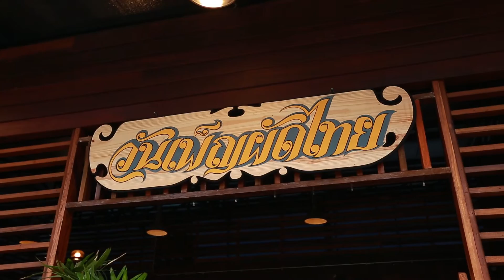วันเพ็ญ ผัดไทยกุ้งสด จ.ราชบุรี | อร่อยเลิศกับคุณหรีด | 23 มี.ค. 65